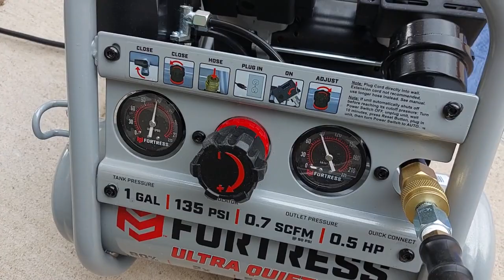Harbor Freight $20 Palm Nailer & 1 Gal Compressor in Action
The Banks Palm Nailer consumes very little air, perfect with the 1 gallon Fortress Ultra Quiet Compressor. And it is indeed very quiet, the phone somehow captured the audio louder than how it was when running.